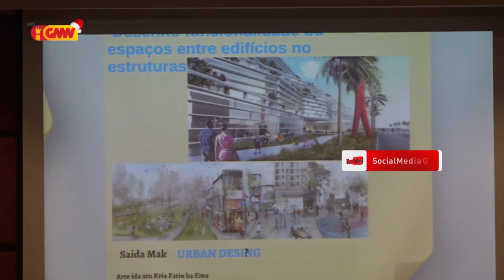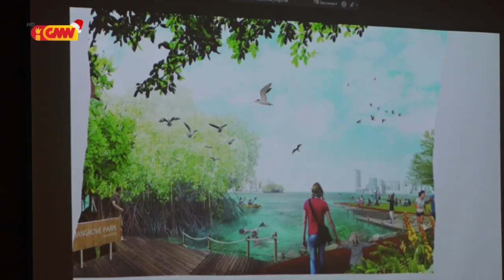DNU realiza semináriu kona ba Ordenamentu Territóriu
'Governu identifika ona rai iha Hera, Comoro no Bekora atu harii bairu foun ba komunidade iha Díli